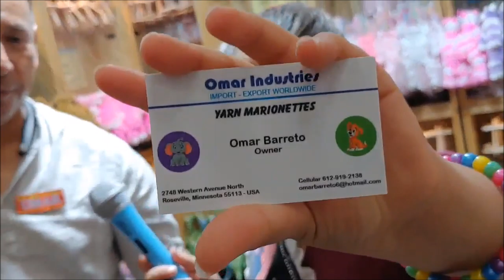Queen Madelline interviews The Pretzel Pantry, Omar Industries and U S Jaclean inc @ Florida state